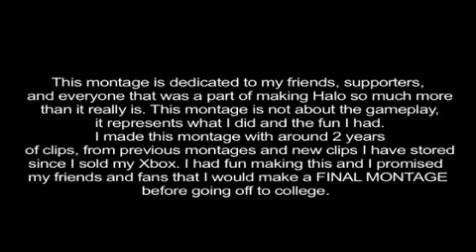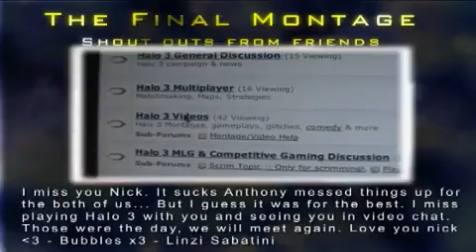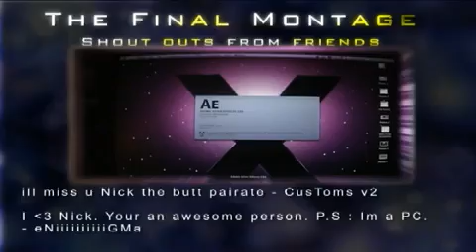Bipolar Nick - Final Halo 3 Montage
This is Bipolar Nick's final Halo 3 montage, edited by himself. He's collected clips for this montage ever since the game came out which is why some of the clips are a bit mediocre. Anyways, the video is a bit overedited in some places but overall, it's very creative, especially in the intro, and has a very unique style and flow. Enjoy!